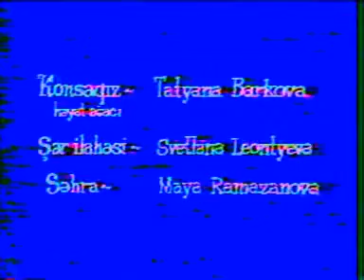Rashid Ahmedov Karacev. Ballet "Good and Evil" Tofig Bakihanov -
К 25-летию постановки.
1.ИНТРАДА
Небесный бой: звезды схлестываются в яростном  поединке. Туча ристалища рассеивается, и на небе остается одна планета -- Добро, потрясенная столь внезапным вторжением в ее галактику сил разрушения. Испугавшись, она уходит за горизонт.
2. КОМЕТА СМЕРТИ
Несется Зло, распространяя угрозу всему живому, за ним мчится его спутник -- Дева мести.
Добро в образе прекрасной девушки медитирует, хочет покинуть эти края.
Но вот и мучитель, узнавший ее в новом обличье. На помощь подруге выбегают две   приятельницы. Зло устремляется им вослед.
3. ПУСТЫНЯ
Выжженные солнцем барханы; жажда мучит усталых путников. Прикинувшись добрым малым, терпящим бедствие, Зло молит разрешения впустить его в караван. Его бросают одного, но злодей, уцепившись за дерево жизни -- Коксагыз, остается жив.
4. ОАЗИС
Хозяйка этих угодий -- Гюльтакен -- героическая личность, самостоятельно создавшая все эти блага. Тяжелые шаги Зла, проникнувшего в чудо-сад, гипнотически воздействуют на его спасительницу -- Коксагыз и ее подругу -- Лиану. Он подчиняет их своей давящей воле.
Развивая бешеную активность, Зло с Девой мести, злорадно торжествуя, беснуются, доводят себя до экстаза.
Зло ластится к Гюльтакен и Лиане, но им удается нейтрализовать интригана. Сломив его могучую волю, они выгоняют его.
5. ДЕВА МЕСТИ
На помощь своему собрату мчится Дева мести. Освободив его от пут лагеря Добра, она в ожесточенном порыве сметает все препоны. Однако всевластное Зло накидывает на нее удила и, оседлав ее, продолжает разгульный пробег с ней вдвоем. Тут им попадается Гюльтакен; короткая стычка, -- и та падает на руки своих мучителей.
6. ДОБРО И ЗЛО
Сбегаются посланники Добра: они поднимают поверженную Гюльтакен, а Коксагыз по-своему подбадривает иронией и шуткой.
Зло, подслушивая увещевания мудрой Коксагыз, исподтишка пытается вновь втереться в доверие деве, но его потуги безрезультатны, та попросту его не замечает.
Тогда Зло ищет новую возможность подчинить себе Гюльтакен; он подсылает Деву мести, но и тут их козни терпят фиаско. В ответ они получают гневную отповедь героини. И, когда Зло силой хочет овладеть ее волей, Гюльтакен оказывает ему яростное сопротивление.
Силы Добра переманивают на свою сторону Деву мести: со всех сторон они окружают гения зла, опутывают его тенетами заговора. Резко и грубо расталкивая их всех, Зло вырывается на простор, и там отчаянно бунтует. Но Дева мести, вырвавшись из-под его воздействия, стремглав исчезает.
7. ТОРЖЕСТВО ДОБРА
Коксагыз сзывает своих друзей. К ней присоединяются все остальные, гордые одержанной ими победой.
Но Зло неискоренимо: герой примазывается к общему ликованию и даже пробивается в центр событий, застыв подобно памятнику тщеславия.